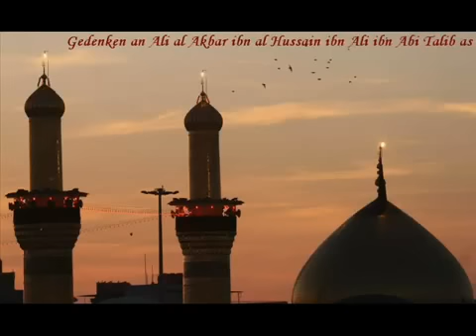Gedenken an Ali al Akbar ibn Al Hussain ibn Ali ibn Abi Talib as #1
Gesandter Allahs (s.) sagte:
Hussain ist von mir, und ich bin von Hussain. Allah liebt denjenigen, der Hussain liebt. Hussain ist ein (besonderer) Enkel unter den Enkeln.
(„Musnad:4:172,
„Sunan:1:51/144, und 5:658/3775,
„Mustadrak: 3:177
„Kamil al-Ziyara: 53, 53;
„Tarich Dimaschq Tardschuma al-Imam al-Hussain (a.): 79/112,
„Usad al-Ghaba: 2:19
„Fara´id al-Samatain 2:130/429,
„Tahdhib al-Kamal:10:426
„al-Bihar:43:271)

Der Prophet saas sagte: "Wahrlich, es gibt in den Herzen der Gläubigen in Bezug auf das Märtyrium Imam Hussein's as ein Feuer, das niemals erlischt."
(Mustadrak al-Wasail, vol. 10, pg. 318)

Der Prophet saas sagte: "O Fatima! Jedes Auge wird am Tage der Auferstehung weinen, bis auf das Auge, welches wegen der Tragödie von Hussein as Tränen vergossen hat. Mit Sicherheit wird dieses Auge lachen, und es wird ihm die frohe Botschaft der Großzügigkeit und der Annehmlichkeiten des Paradieses verkündet werden."
(Bihar al-Anwar, vol: 44, pg. 293)

Imam Ali as sprach zu ibn 'Abbas:
"Einst geschah es, dass der Prophet Isa as Karbala' durchlief. Er setzte sich und fing an zu weinen. Seine Jünger, die Ihn beobachteten, taten es Ihm gleich und begannen ebenfalls zu weinen, ohne jedoch die Gründe für Sein Verhalten zu kennen. Sie fragten Ihn: 'O Seele Gottes! Was ist der Grund für Dein Weinen?' Der Prophet Isa as entgegnete: 'Wisst ihr, was das für ein Land ist?', die Jünger antworteten: 'Nein'. Dann sagte Er: 'Dies ist das Land, auf dem der Sohn des Propheten Ahmad saas umgebracht wird.'
(Bihar al-Anwar, vol. 44, pg. 252)

Der Heilige Prophet saas sprach (zu Sayyida Fatima as ): "Am Tage der Abrechnung wirst du Fürsprache für die Frauen einlegen und ich für die Männer; jeder Mensch, der über die Tragödie von Hussein as weinte, nehmen wir an die Hand und führen ihn ins Paradies."
(Bihar al‑Anwar vol. 94 pg. 192)

Umm Salama (r.) sagte: Der Gesandte Allahs (s.) verließ uns eines Abends und war für lange Zeit abwesend von uns. Dann kam er zurück, und er war zerzaust und staubig. Er hielt etwas in seiner Hand. „Oh Gesandter Allahs, sagte ich, „warum sehe ich dich
(so) zerzaust und staubig?
„Ich habe zu dieser Zeit eine Nacht-Reise gemacht zu einem Ort im Irak namens Kerbela. Dort erschien mir (vor meinen Augen) der
Tod meines Sohnes al-Hussain (a.), einer Schar meiner Kinder und meiner Ahl-ul-Bait. Ich konnte nicht anders, als (etwas von ihrem Blut aufzulesen, und das ist hier in meiner Hand. Er öffnete seine Hand und sagte: „Nimm und verwahre es. Ich nahm es, und es sah aus wie rote Erde. Ich tat es in ein Gefäß, versiegelte es und bewahrte es auf.
Als al-Hussain (a.) von Mekka nach Irak aufbrach, nahm ich jeden Tag und Nacht jene Flasche heraus, roch daran, schaute es an und weinte um
sein Imam Hussains, a.) Schicksal. Am 10. Muharram - am Tag, an dem er (a.) getötet wurde - holte ich es am frühen Nachmittag hervor, und es war in seinem ursprünglichen Zustand (d.h. rote Erde). Am späten Nachmittag nahm ich es noch einmal heraus, und da war es frisches Blut. Ich schrie auf (vor Trauer) und weinte in meinem Haus. Dann bezwang ich meinen Ärger aus Furcht davor, dass ihre
Feinde in Medina es hören und Schadenfreude empfinden könnten. Ich habe es bis zu dem Zeitpunkt geheimgehalten, an dem der Botschafter kam, um uns die Nachricht von seinem (Imam Hussains, a.) Tode zu verkünden. Dann wurde bewiesen, was ich (schon) gesehen hatte.
(Al-Ya´qubi überlieferte es in seiner „Tarich: 2:245-246,
und Ibn Hidschr in „Tahdhib al-Tahdhib: 2:347,
und al-Tabrassi erwähnte es in „A´lam al-Wara: 217,
und Allamah al-Madschlisi überlieferte es in „al-Bihar:44:239. )